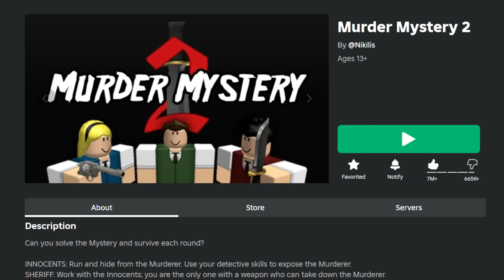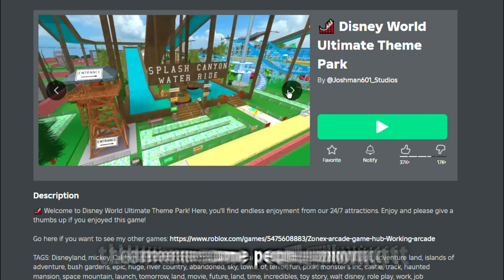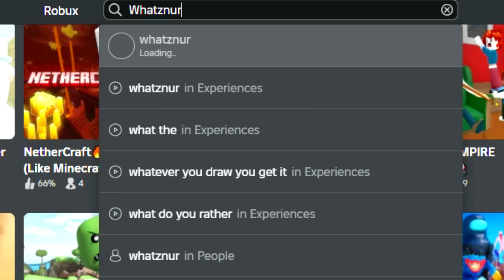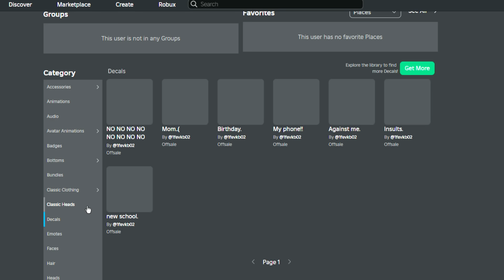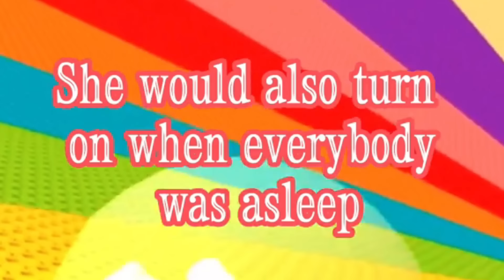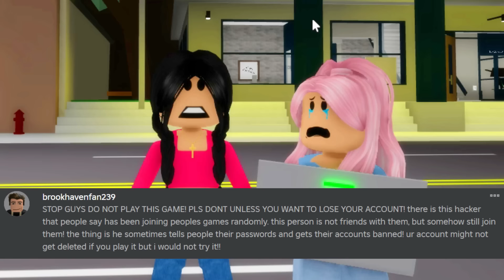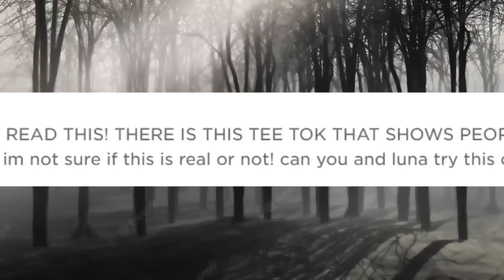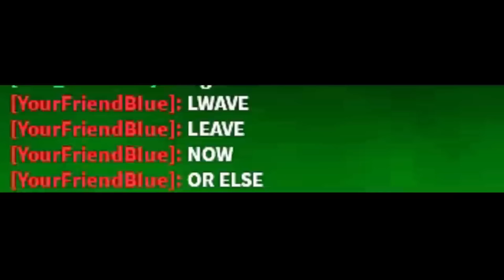The Creepiest Roblox GAMES that are BASED ON TRAGIC EVENTS!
The CREEPIEST ROBLOX GAMES that are BASED ON TRAGIC EVENTS with DARK SECRETS on ROBLOX BROOKHAVEN! New HACKER FOUND in Roblox Brookhaven 🏡RP NEW UPDATE! In this video, I am showing you the new scary hack in Brookhaven! I caught a new secret on camera at 3am while testing new scary Brookhaven TikTok hacks in the new house in Brookhaven! I found really scary and crazy secrets about Brookhaven like a new secret hideout! This was a really scary creepy challenge in ROBLOX BROOKHAVEN 🏡RP!